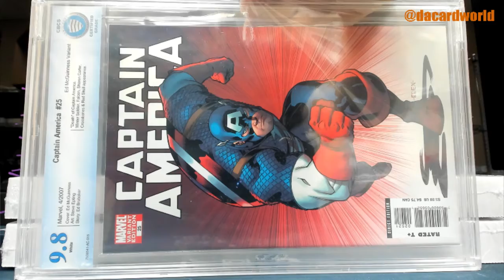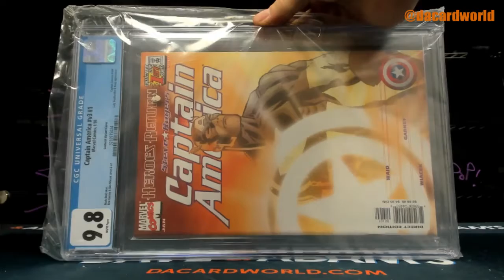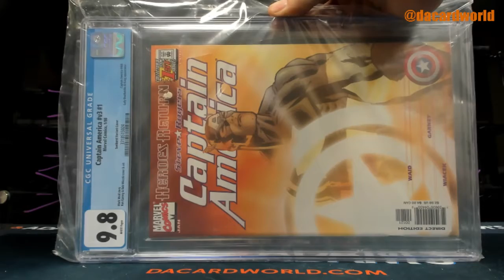Sean's HP Graded Comic 9.8 ed. break